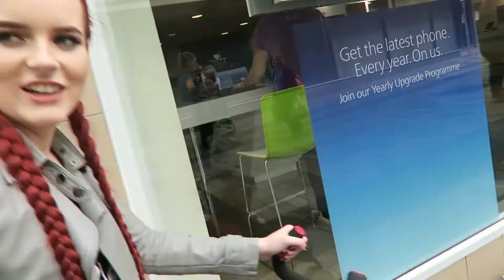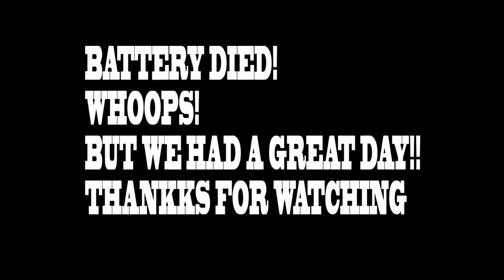FINDING THE REAL NEMO!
Me Lennox Andrea when to check out some cool fish! SHARKS, STAR FISH, SEA HORSES AND MORE!

we got so hungry we went to five guys! they have the best burgers!!!
and we visit the disney store

we get some bath bombs! whatever they are lol and debate which is better a bath or a shower!

we love our youtube family!